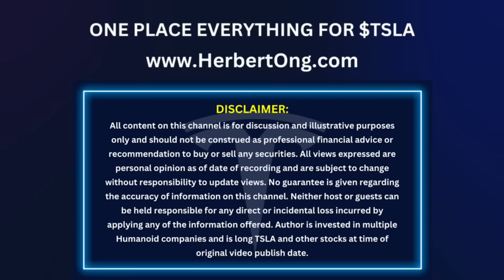Tesla Just Made Self-Driving Smarter Than Ever